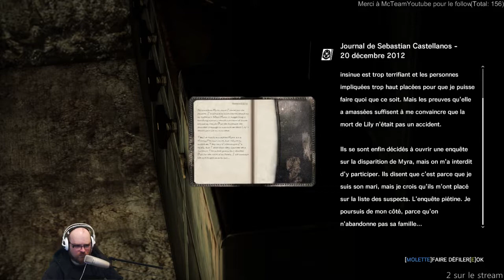The Evil Within - Chapitre 14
Avant-dernier chapitre the The Evil Within. Les choses deviennent plus claires. ou pas.